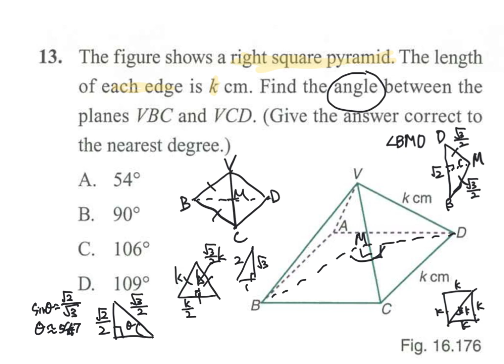3D-Trigonometry MC Q13